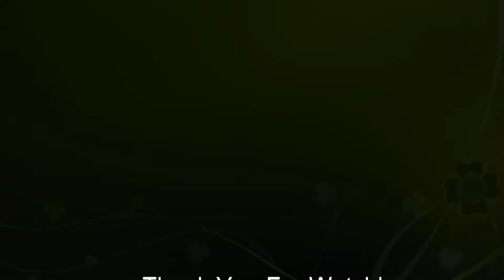Laccha paratha banane ki Recipie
Hello Friends,

Today I cooked how to cook Laccha Paratha easily at home. We always amaze to see the Paratha  at Restaurants/ Hotels, but not to surprise this time, we can make it very easyly at our home.